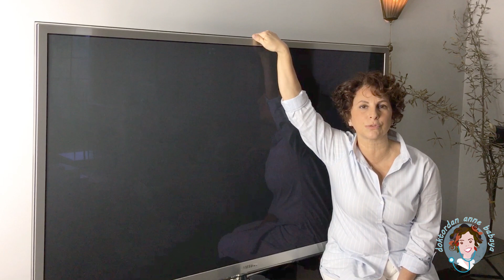Devrilebilecek Eşyaları Sabitleyin l Doktordan Anne Babaya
Merhaba Sevgili Anne&Babalar,

Oturma odasında alınacak güvenlik uygulamaları için alınması gereken güvenlik uygulamalarını sizler için derledik.

Doktordan Anne Babaya kanalıma hoş geldiniz.

Merhaba Sevgili Anne&Babalar,

Kanalım anne-babalara, bakıcılara, aile büyüklerine, yuva ve okuldaki eğitmenlere aslında çocuklara ve bebeklere dokunan herkesin bebek büyürken yararlanabileceği, Nasıl yapabilirim? sorusuna cevap verildiği açıklayıcı, uygulamalı ve pratik bilgilerin yer aldığı bir kaynak niteliği taşıyacak.

Kanalımda çocuğunuzun sağlığı ve bakımı için pratik uygulamaların dışında, gerçek hayatta yaşanmış örnek vakaları ve zaman zaman dostlarımı da konuk aldığım videoları da sizlerle buluşturacağım.